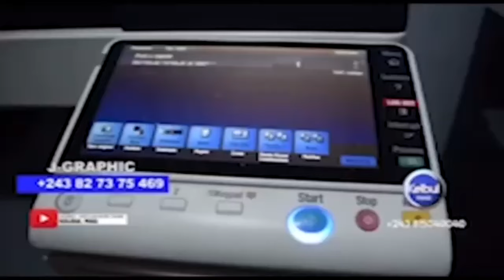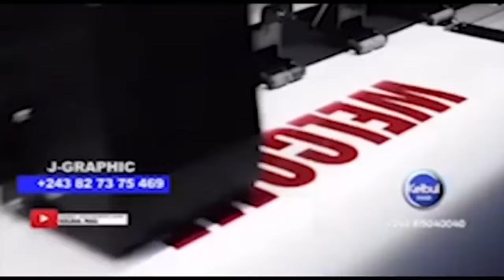🚨SCANDALE FARA FARA S!LA B!SALU NA YA GOLA ET YA GABY NA SORTlE DU C0RPS YA MAMAN DELA PAIX